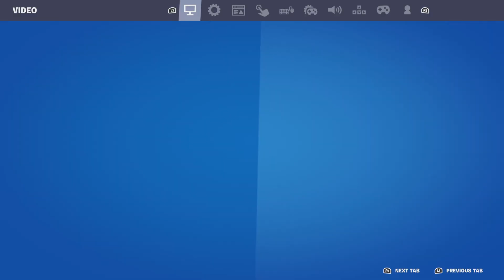Fortnite - Victory Royale 20230314210337